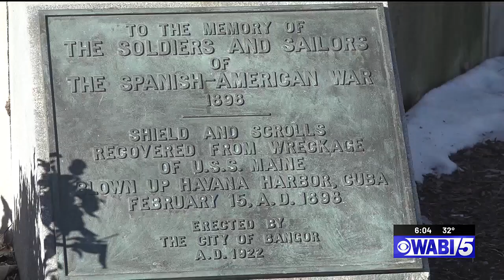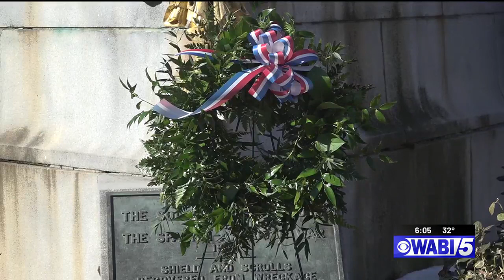Ceremony commemorates 126th Anniversary of USS Maine Sinking